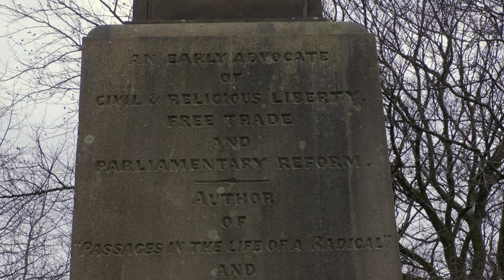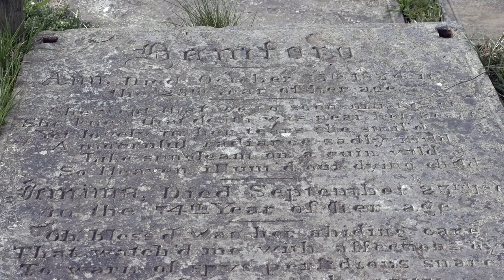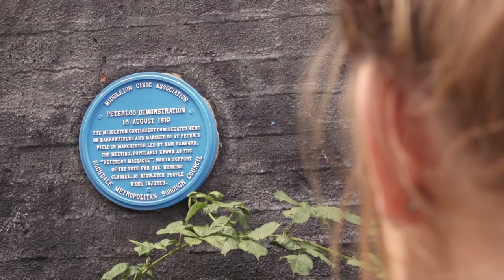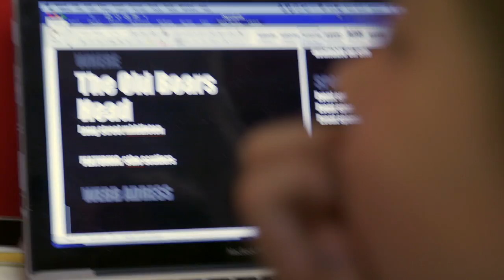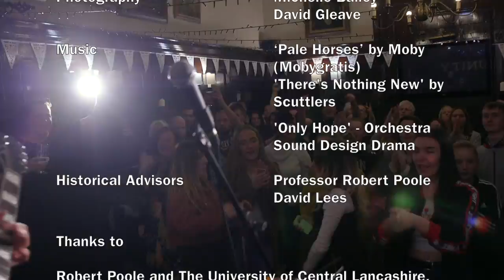Our Sam (The Middleton Man) - 2020 - 64min - Middleton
Our Sam follows the story of a teenager, Samantha (a secret poet), who travels around her home Town of Middleton observing and writing of the exclusion and voicelessness of the other young girls she sees. On her travels she learns of Samuel Bamford, the radical, reformer and writer who was born in Middleton in 1788. While reading Bamford’s books ‘Early Years’ and ‘Passages in the Life of a Radical’ Bamford appears to Samantha and through a series of discussions, she learns about life in Middleton 200 years ago, poverty, hunger and riots brought on by the ‘Corn Laws’ and industrialisation, the fight for representation of the Working Class in Parliament and the Peterloo Massacre. With Sam’s encouragement that ‘there’s strength in Unity lass” Samantha brings together the Towns teenagers to find a way they can represent themselves in a positive way to the adult World but Samantha, like Bamford, finds the road to reform a treacherous one.
Supported by the National Lottery Heritage Fund. Thank you to National Lottery players.